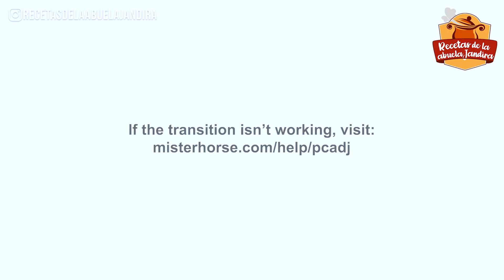✅ ¡DETÉN EL PAN AHORA! DESAYUNO DELICIOSO Y FÁCIL!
Una receta que me sorprende todos los días, después de que aprendí a hacer me detuve totalmente con pan, ¡te deleitarás con esta receta!

Ingredientes:

Plátanos 3
Huevos 2
Avena 3 cucharadas
Aceite de oliva
Cariño

¿Te gustaría recibir más recetas como esta? Asegúrate de suscribirte a nuestro canal y seguirnos, publicamos videos todos los lunes, miércoles y viernes, recetas fáciles para que todos las preparen e impresionen a todos, genial, ¿verdad? abrazo de la abuela Jandira